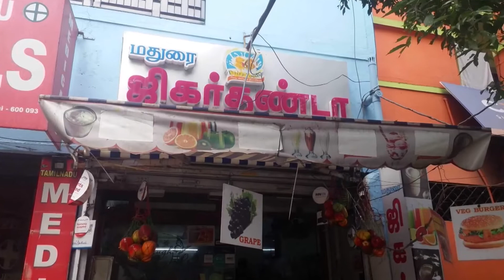Maamadurai: எங்கள் வாக்கு யாருக்கு ?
படித்த இளைஞர்களாகிய நாங்கள் யாருக்கு வாக்களிக்கப் போகிறோம் என்பதைச் சொல்கிறார் கேளுங்கள்.